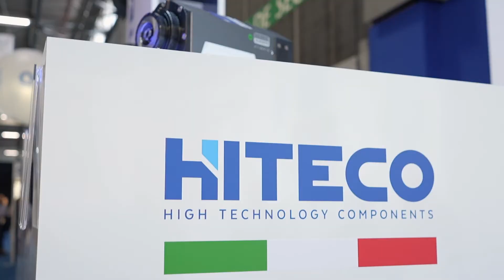Hiteco at Jec World 2022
First time at Jec World exhibition in Paris: the world's leading composites event. Visit us to discover the wide range of high tech components for processing advanced material, composites, aluminium, metal and more.